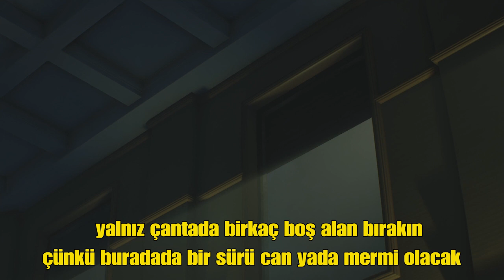The Last Stand zombi akını nasıl geçilir görelim, gizli magnum nasıl alınır öğrenelim. RE3 remake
Bir simge olmuş The Last Stand zombi akını nasıl durdurulur, zombiler nasıl kolay geçilir Carlos eşliğinde görüyor; Jill'i kurtarmak adına göğsümüzü siper ediyoruz. Heyecan ve gerilimin sonunda Jill gözlerini açıyor ve bizlere RE3 remake oyundaki en güçlü silah gizli magnum tabanca nasıl alınır güzelce gösteriyor. E... hadi! Gidip alalım! Resident Evil 3 remake oyunuyla ilgili ipuçları nedir Resident Evil 3 remake nasıl oynanır çözümü nedir nelere dikkat etmek gerekir kısaca bahsedeceğiz. Yani bir çeşit Resident Evil 3 remake bulmaca rehberi Resident Evil 3 remake puzzle rehberi ile birlikteyiz. Resident Evil 3 remake Türkçe anlatımlı Resident Evil 3 remake oynanış videosu ve oyun içi görüntüleri Resident Evil 3 remake patron dövüşü patron savaşı boss fight ara boss nasıl geçilir mini boss nasıl geçilir final boss nasıl geçilir son boss nasıl geçilir tüm bosslar nasıl yenilir geçmek için neler yapılır yenmek için neler yapılır boss nasıl kesilir Resident Evil 3 remake silah nasıl alınır silah nereden alınır tüm silahlar nelerdir tüm silahlar nasıl bulunur tüm silah çeşitleri nelerdir nerede bulunur en iyi silah nedir en iyi silah hangisidir en güçlü silah nedir en güçlü silah hangisidir en iyi weapon nedir en iyi weapon hangisidir en güçlü weapon nedir en güçlü weapon hangisidir silah yükseltmeleri nasıl yapılır weapon upgrade nasıl yapılır nerede yapılır silah yükseltme geliştirme nasıl yapılır bütün tüm gizli silah silahlar weapon nedir nelerdir bütün tüm efsanevi silah silahlar weapon nedir nelerdir bütün tüm efsane silah silahlar weapon nedir nelerdir Resident Evil 3 remake haritadaki yerleri nedir haritadaki konumları nedir haritada nerede haritada nerededir haritadaki konumu nedir haritada konumu nedir haritada nerede bulunur haritada yeri nerede haritada yerleri nerededir haritadaki yeri nerede hangi lokasyonda bulunur harita bilgisi nedir Resident Evil 3 remake tüm bulmaca çözümleri nedir tüm bulmacaların çözümleri nedir tüm puzzle çözümleri nedir bulmaca çözümü nedir puzzle çözümü nedir bulmaca nasıl çözülür bulmacası nasıl çözülür puzzle nasıl çözülür tüm bunlarla birlikte Resident Evil 3 remake nemesis gelmeden herşey nasıl kolayca toplanır hepsi nasıl alınır save nasıl yapılır zombi nasıl geçilir zombi nasıl öldürülür zombiden nasıl kaçılır dodge parry kolay nasıl yapılır kolay nasıl nişan alınır taşıma kapasitesi nasıl artar daha fazla eşya nasıl taşınır re3 remake nasıl ilerlenir nasıl oynanır nereden gidilir mermi nasıl toplanır nasıl bulunur hip pouch bel çantası nasıl alınır nerede bulunur kilitli kapılar nasıl açılır şifre nasıl bulunur zincirli kapılar nasıl açılır kırmızı varil ne işe yarar patlayıcı kırmızı varil nedir nemesis supply case nasıl düşer nasıl alınır nerede bulunur bonus silah parçaları nasıl alınır nerede bulunur nereden alınır nedir Resident Evil 3 remake lock pick maymuncuk nasıl alınır nerede bulunur alınır nedir bolt cutters demir keski demir kesme makası nasıl alınır nerede bulunur alınır nedir kasa şifresi nasıl alınır nerede bulunur alınır tüm kasa şifreleri nedir fire hose su hortumu nasıl alınır nerede bulunur alınır nedir shotgun pompalı tüfek nasıl alınır nerede bulunur alınır nedir dot sight handgun tabanca silah parçası nasıl alınır nerede bulunur alınır nedir uzun şarjör extended magazine nasıl alınır nerede bulunur alınır nedir shotgun kabza dipçik tactical stock nasıl alınır nerede bulunur alınır nedir 44 AE Lightning Hawk gizli 44'lük magnum tabanca nasıl alınır haritada nerede bulunur nereden alınır magnum mermisi nasıl alınır nerede bulunur fancy box nasıl alınır nerede bulunur alınır nedir green jewel blue jewel red jewel nasıl alınır nerede bulunur alınır nedir railway metro tren bulmaca çözümü nedir nasıl çözülür PS4 RE3 remake Türkçe PS5 RE3 remake Türkçe Xbox RE3 remake Türkçe PC RE3 remake Türkçe yama RE3 remake hile Türkçe güncelleme Türkçe inceleme Türkçe çözüm rehberi RE3 remake Türkçe tam çözüm RE3 remake Türkçe full çözümü tümü Türkçe açıklamalı Resident Evil 3 remake serimizde. Ayrıca Resident Evil 3 remake Türkçe açıklamalı oyun rehberi izlenecek yol haritası Resident Evil 3 remake oyun ilerleyiş rehberi Resident Evil 3 remake oyun ilerleyişi ve de kupa rehberi Resident Evil 3 remake walkthrough tam çözüm rehberi ile birlikte Resident Evil 3 remake öyküsü hikayesi nedir öyküsü hikayesi nasıldır öyküsü ne anlatıyor hikayesi ne anlatıyor öykü hikaye akışı ve ilerleyişi nasıl Resident Evil 3 remake nasıl bitirilir Resident Evil 3 remake nasıl bitiyor sonu nedir kaç son var Resident Evil 3 remake alternatif son nedir gizli son nasıl yapılır sonunda ne oluyor karakter bilgileri karakterleri nedir karakterleri kimdir tüm bunları oyunu birebir yaşayarak anlatıyoruz. Serinin diğer videolarına da göz atmayı ihmal etmeyin. Keyifli dakikalar.